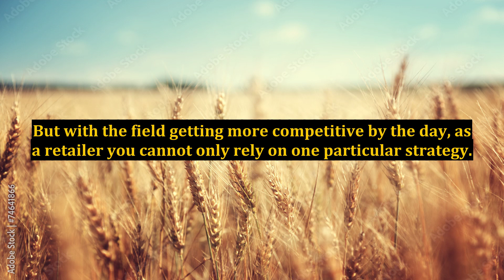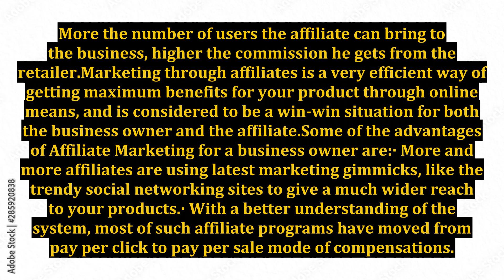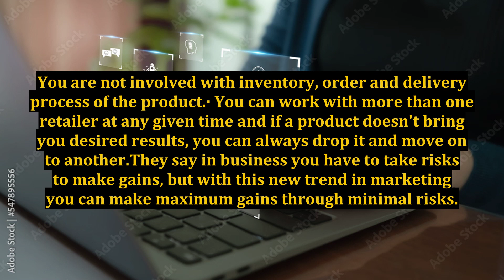Affiliate Marketing For a Win-Win Situation